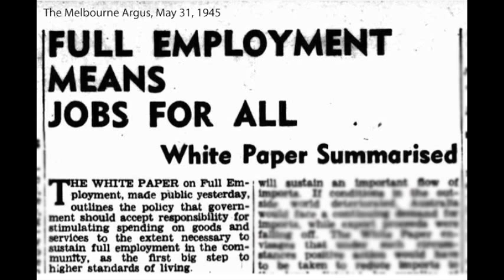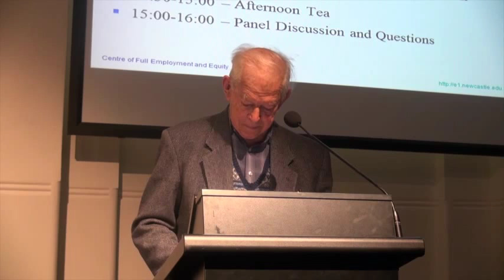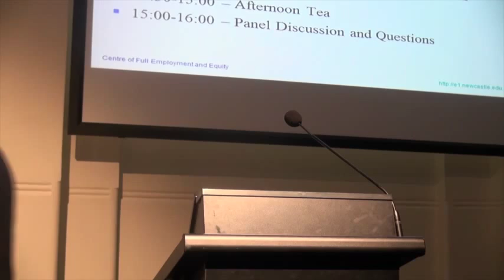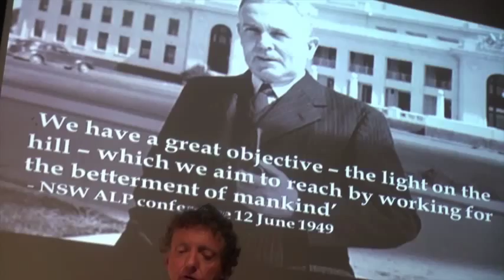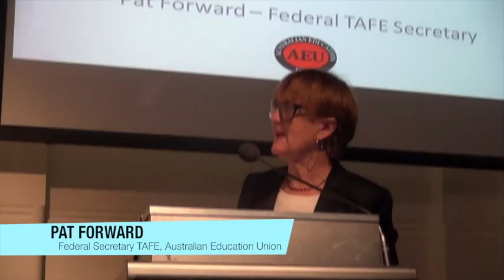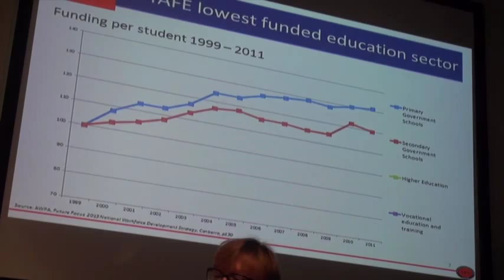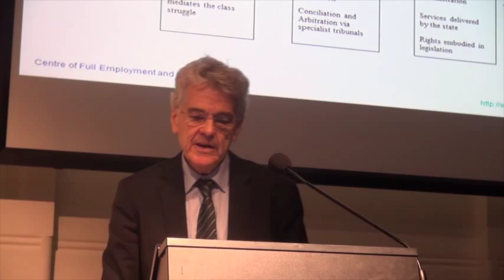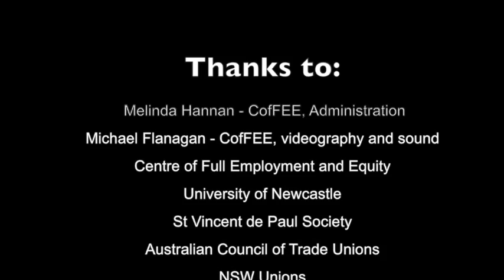1945 White Paper on Full Employment Workshop - Sydney, May 30, 2015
This is the full edited version of the presentations at the Full Employment Workshop to mark the 70th Anniversary of the presentation of the White Paper on Full Employment to the Australian Parliament on May 30 1945.

The workshop was held in Sydney, May 30, 2015.